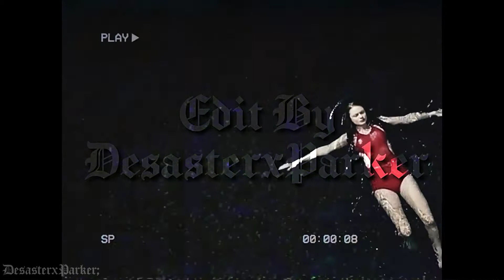➤ Nightmare // Multifemale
● Song : Nightmare
● Artist : Halsey
● Coloring : xXAmyParkerXx
● Overlays : KeepHopeAlive

● KitKath Petrova ( Daenery Targaryen// [6×9] )

● Edit By - DesasterxParker;